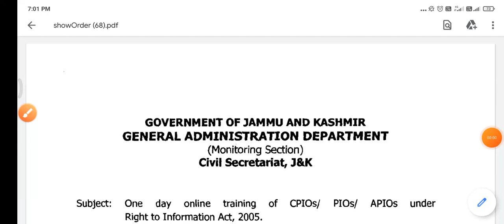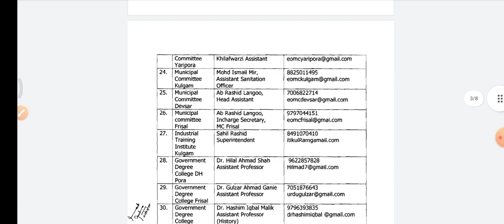jkssb new notice. government of jammu And Kashmir new notice. today jkssb update.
jkssb update
jkssb class IV latest update
jkssb class IV remaining vacancies.